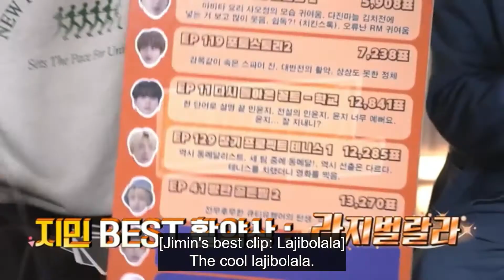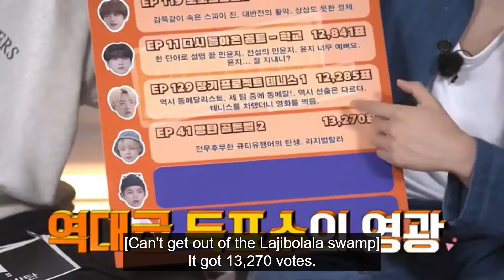V LIVE Run BTS! 2021 EP 154 || Jimin's best clip in RunBTS || Lajibolala